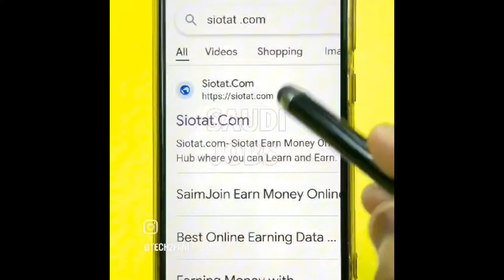मक्का सफाई काम सैलरी 7 हजार🔥सऊदी 5 साल का वीजा| Viral Saudi Jobs Fraud|Jawaid Vlog